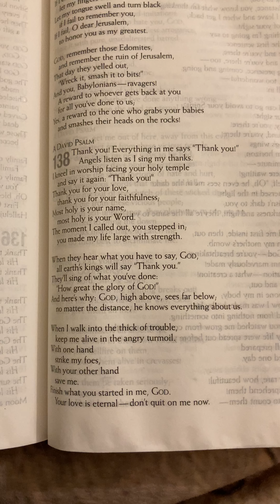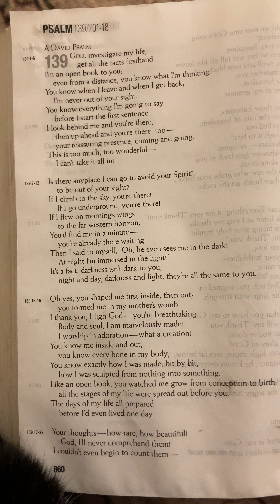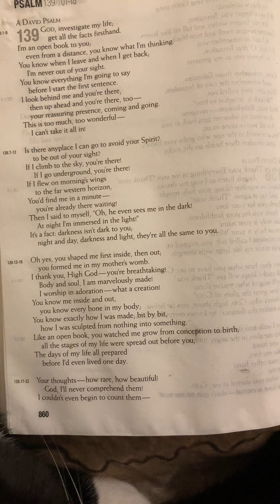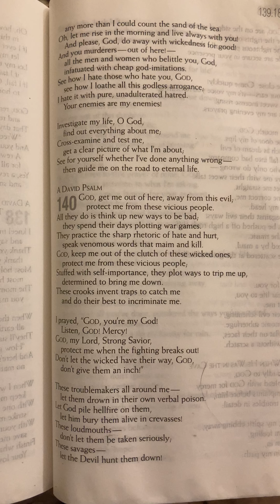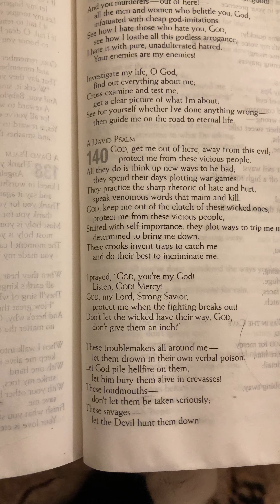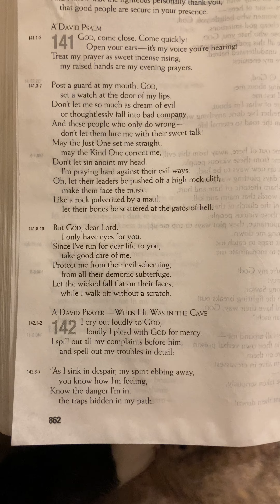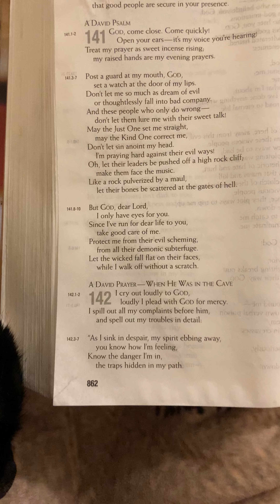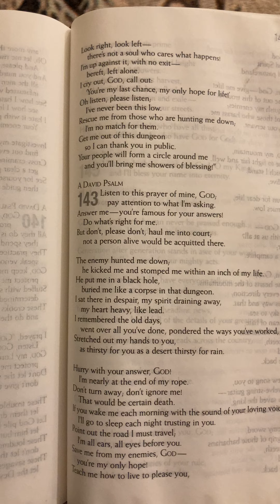Psalms Chapters 138-142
The Message Bible